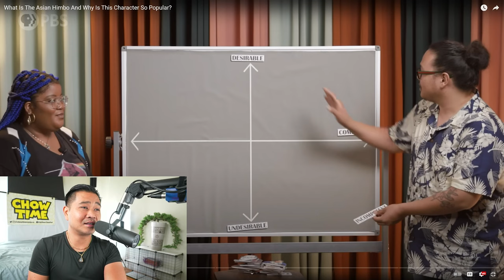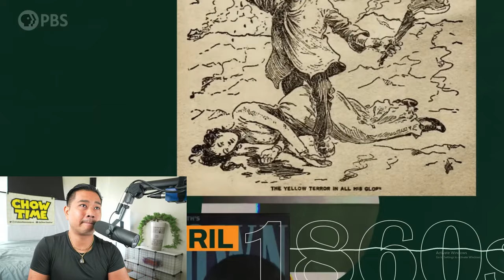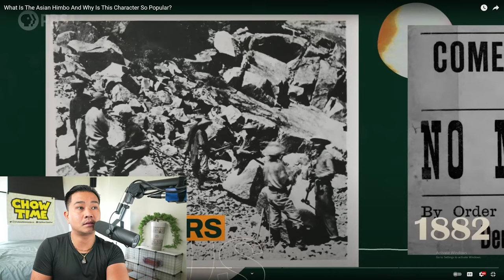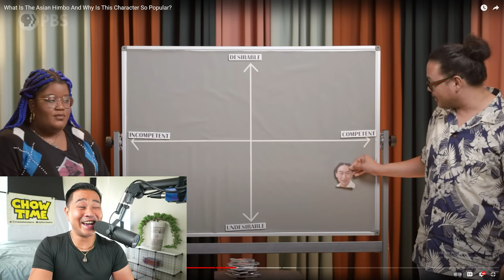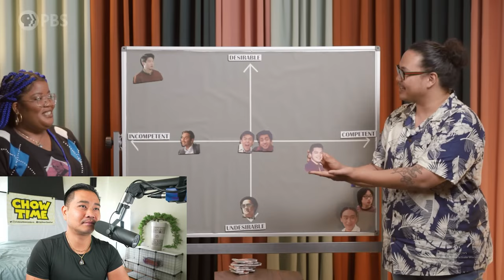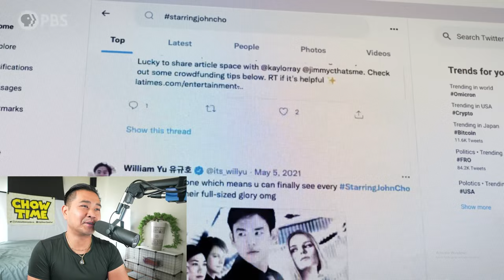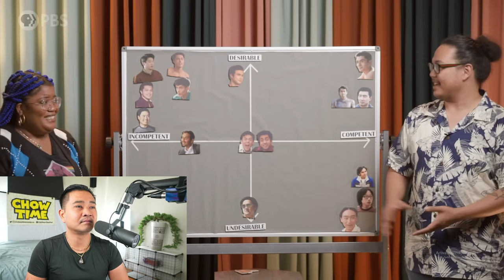Asian Men attractive?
just a funny story of Asian men.

THEME music by : @frankieseymour3324